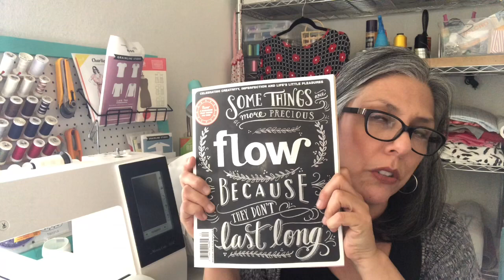210 QUESTIONS TO ASK YOURSELF - 11 THRU 20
Sorry I'm a day late! I'll be back on track from here on it. fingers crossed!

11. Which past friendship do you miss?
12. What would you most like to buy?
13. What character trait would you like to have?
14. What's your favorite thing to watch on television?
15. When did you last go to a theme park?
16. To what age would you like to live?
17 Which holiday do you think back on most nostalgically?
18. How does heartbreak feel to you?
19. Would you rather have another name?
20. What has made you doubt yourself?